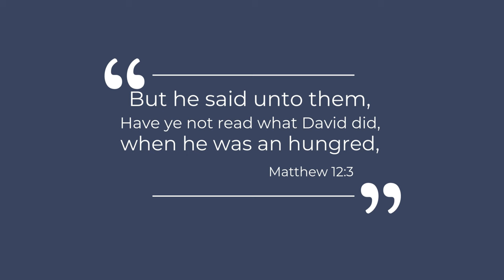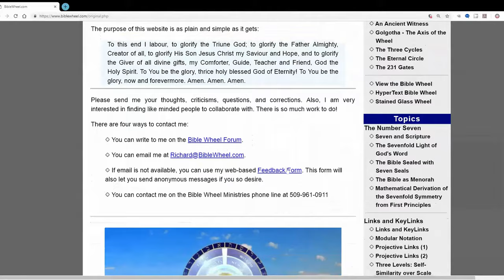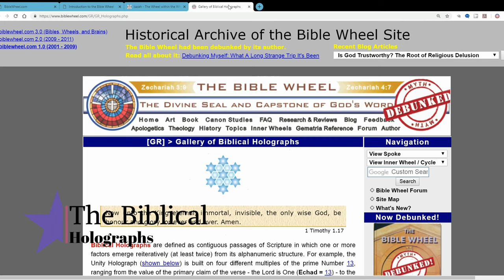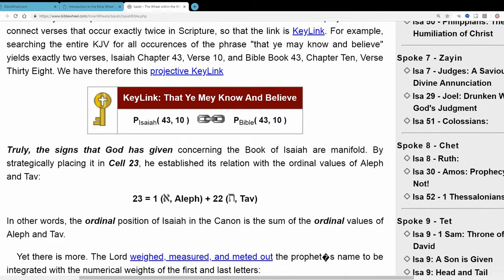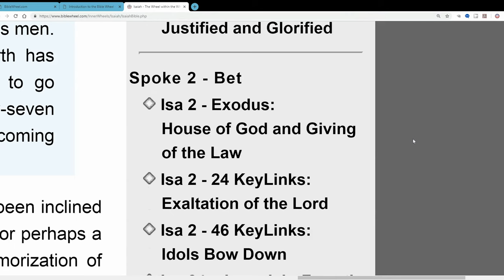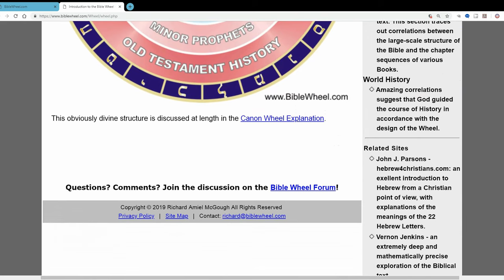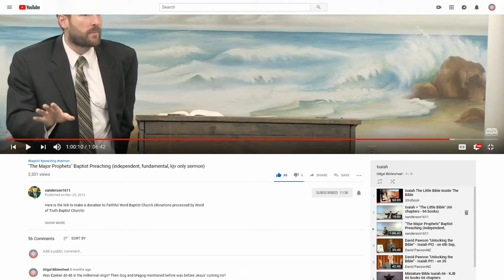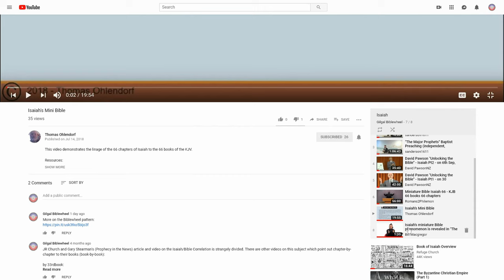Biblewheel Introduction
Looking into a more detailed analysis of the Introduction of the Biblewheel. Looking into Richard Amiel McGough's website Biblewheel.com.

The three threads:
- The Biblewheel;
- The Isaiah - Bible correlations;
- Biblical Holographs.